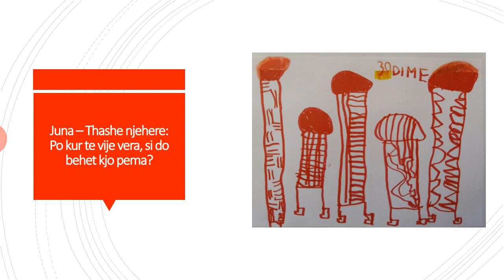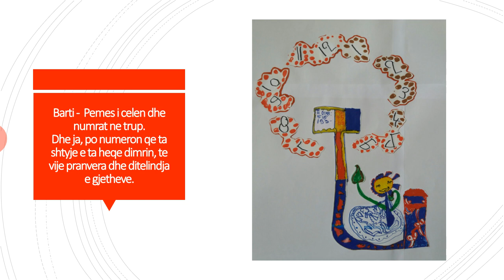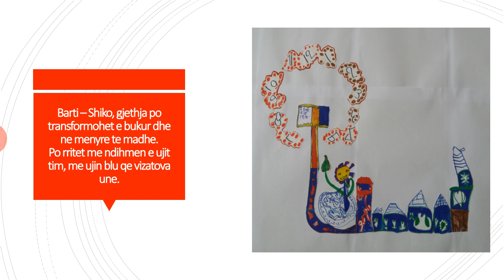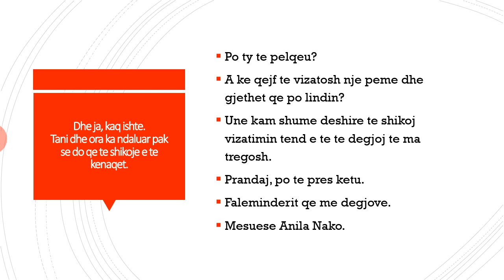Ditelindja e gjetheve sipas femijeve